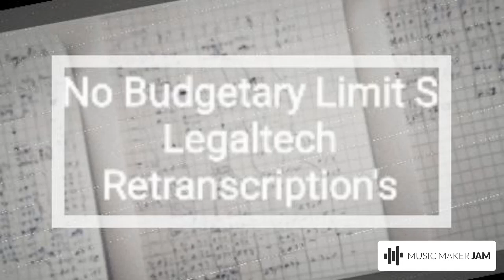No Budgetary Limit S3 120BPM Retranscription's !!!